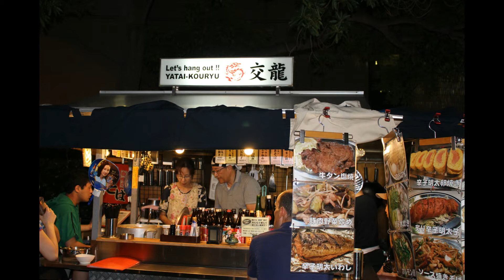天下御免の屋台酒 志郎&恭子 さざぴあ博多 博多の屋台を盛り上げる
31 1 27　志郎&恭子　天下御免の屋台酒　　長崎県松浦市と波佐見町より駆けつけ　博多区　さざんぴあ博多大ホールにて歌われました。
作詞:小城まさひろ　作曲:原田重憲　編曲:古川治生　天下御免の屋台酒　昨年7月にｷﾝｸﾞﾚｺｰﾄﾞからﾘﾘｰｽしました  ひろし&由美　デュエット曲です。皆さんも楽しく歌って下さいね!